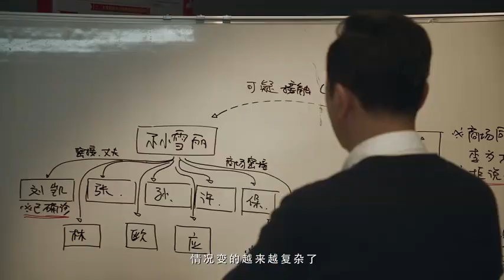Johnny Huang Jing Yu - Together trailer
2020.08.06 - Trailer for Chinese drama about COVID-19 called, 'Together, featuring Johnny Huang Jing Yu.